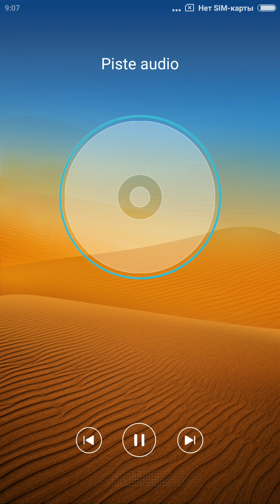ГОВОРЯЩИЙ ТОМ ВКУСНАЯ БАШНЯ #2 Тортик Челлендж игра ТОМ и Друзья Минимульты Мобильные игры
Говорящий Том и Друзья делают самый высокий торт в мире, и им нужна твоя помощь.
Зарабатывай монеты во время игры и трать их на усиления, новые миры, новых героев и новые костюмы. Игра за Тома и его друзей – Говорящую Анджелу, Говорящего Хэнка, Говорящего Бена и Говорящего Джинджера. С твоей помощью они смогут сделать самый высокий и вкусный торт в мире!